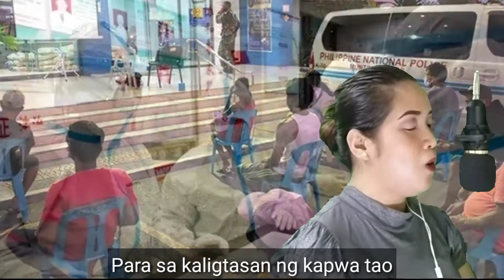Pagkakaisa |Laban sa Pandemya|Frontliners|We Heal As One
Credit To:
Composer:Li Tel
Drummer:PSSG  Lucky De Vera
Bassist : Marvin Cayetano

This Channel didn't Promote any illegal activities , and all of our videos here is for educational and Entertainment purpose only..